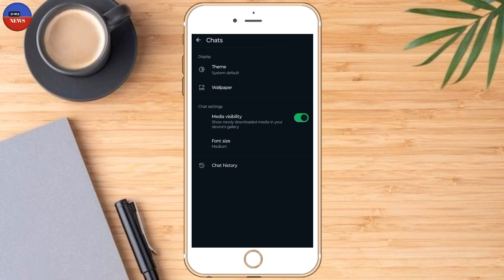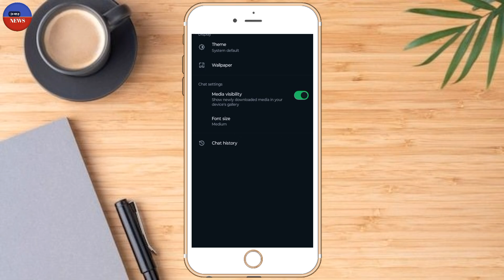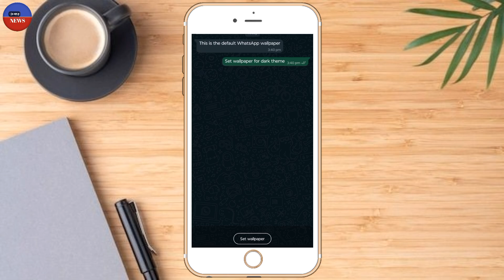How to change whatsapp chat wallpaper / WhatsApp chat background change করতে শিখুন